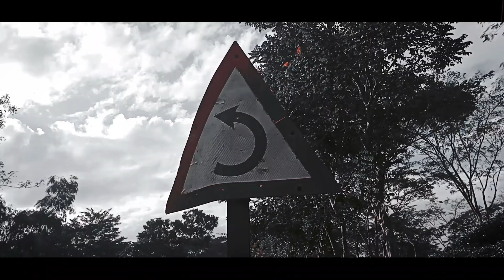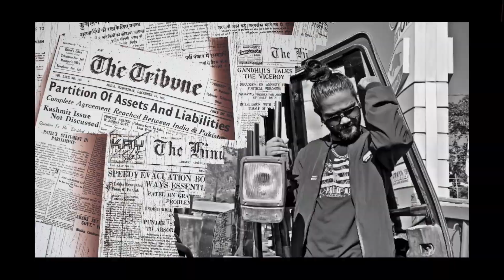Explore| BoyB| prod by SylBeats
Track name- Explore
Artist- BoyB

Audio credit:
Recorded- Studio B
Beat produce- Syl Beats
Mix & Mastered- BoyB

Video credit:
Shot by- SamMikk
Edit- BoyB
Colour grading- BoyB

Stream/download available soon

Lyric-
Tu mera mal gaadi
Sidhe raste pe dhyan de
Chalega jitna tu
Bharunga tera jeb

Khol khol ha jaldi khol
Haramkhor tu
Har cheez pe kyu saude bazi
Karta rehta tu

Sai se gana samjega to hazar bold shot hai
Sai me malum sabko idar kon kiska bap
Nap tu apna saap mere pero ke talle
Jada hilane ka ni main ghuser dunga mume tere

Bhai sun main sanskari tha
Suna tera gana tabhi thukne ko aa gaya

Ct ct ct ct gold vs diamond
Time on kon nakli asli kon
Sutli bomb tu main tera time bomb

Chale game dekho mere ishare pe
First class rakha beat mene syl se
Hogi ab tabhai jo na saat de barbadi
Shabdon se cheen lengey teri aajadi

Atisbazzi mera flow down tera skills bro
You gana move bro

Chare gana mera top floor
Yo
Gire tera gana down floor

Baje mera gana tabi nache dekho mohini
Soye nahi soye nahi raat bhar main to soye nahi
Koi nahi koi nahi mere aspas koi nahi
Tere siva kese chale geet

Ye teri bandi ka repeat me kamar lachke
BoyB bajta hai to puri building vibe lete
Gujara kiya mene le ke dard goud me
Sahara dene bale idar nafrat ki bhid me
Teer nishane pe mera tera hi hai kasur

Tarika hai galat tera sachai se dur
Sharafat ka teg tera picha kare dude

Halke me lena muje boht bari bhul
Sala wwe mera rap game ka rule
Kon kiske piche kon kitna bara star
Safai gand me dal use vej mere pas+2